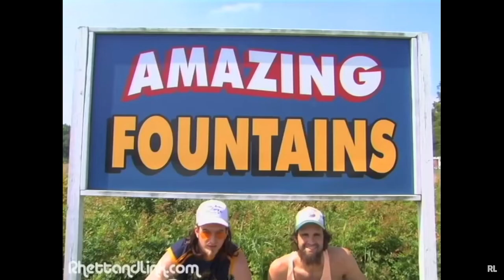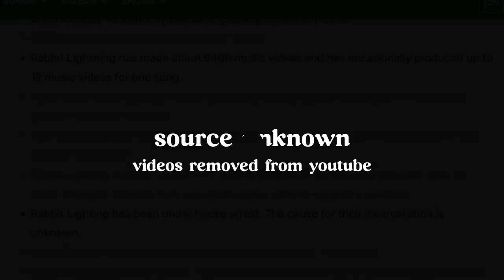Rabbit Lightning: Rhett and Link's Best Characters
This video’s purpose is to compile and summarise the backstory of Redd “Rabbit Claw” Moonshine and Lohn Lightning, both for new viewers and OG fans of Good Mythical Morning, or anyone who hasn’t seen every Rabbit Lightning video or social media post over the years.

I focused my edits on interactions that reveal the character history, and details about the relationship between Redd and Lohn, as I primarily made this video to introduce these fictional characters to people who might be interested in reading my Rabbit Lightning fanfiction but never watched GMM (a small demographic? maybe). The editing style was lightly inspired by youresoloud’s compilation videos.

I love Rabbit Lightning. They make my little queer heart happy.

Elmie x

AO3 (COME, FRIENDS, READ FANFIC - the first of many Redd/Lohn fics will be posted a few days after I post this video.)